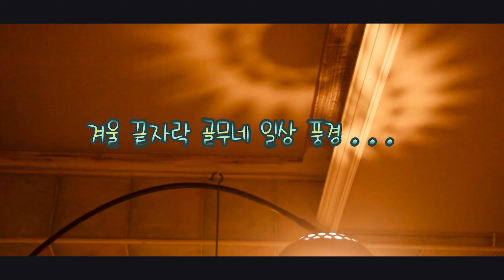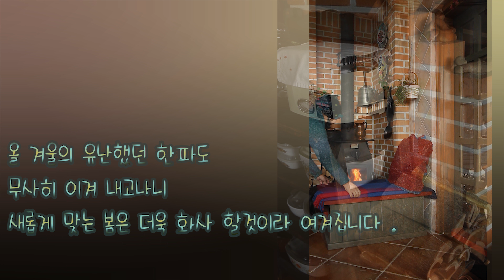골무네 영상일기 겨울끝자락 집안풍경.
마당의 홍매화는 봄기운을 전해 오는데
집안에는 여전히 머뭇거리고 있는 겨울
조금씩 밀어내고 봄을 맞이할 채비를 시작한다.
20여 년을 즐겨 입다가 난롯가 등받이 쿠션에게 입혀놓았던 털 스웨터도
덕분에 후끈후끈 따순 겨울을 지냈던 난로도
이제 봄날에게 자리를 내어주고 쉬러 갔다가
차거운 어느날 오돌오돌 떨고 있을 우리곁으로 다시 돌아와 따숨되어 주겠지. . .
올 겨울의 유난 했던 한파도 무사히 이겨 내고나니
새롭게 맞는 봄은 더욱 화사할것이라 여겨 집니다.
이웃님들 생각도 저와 같겠지요?
우리 따순 봄날 더욱 행복한 날들로 지내요.^^